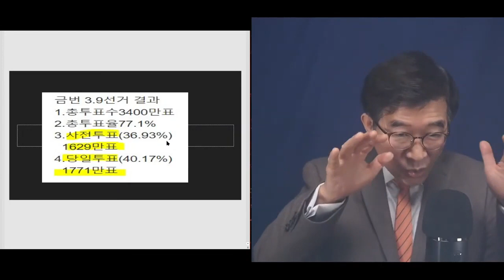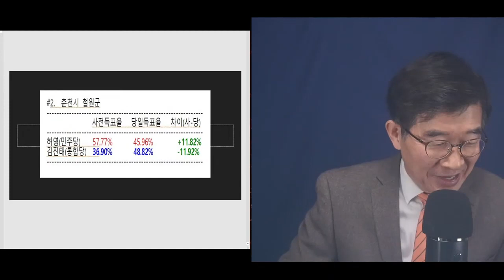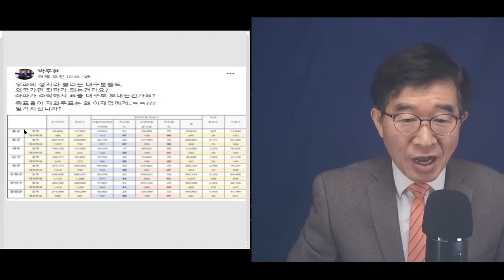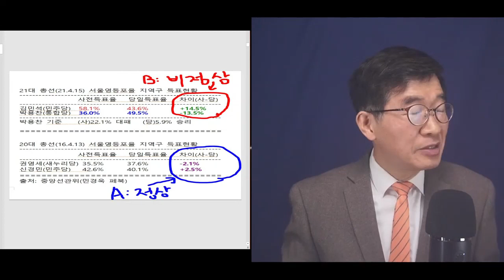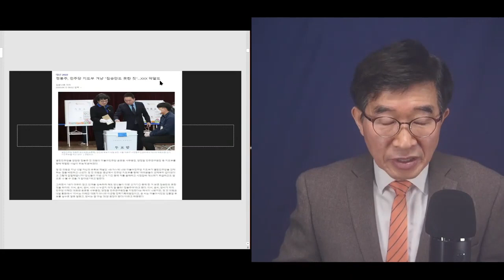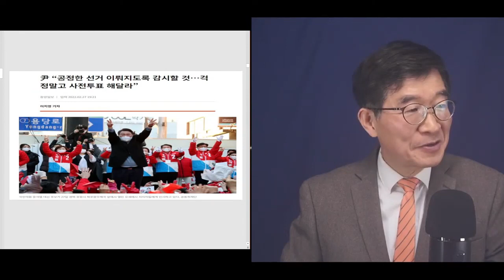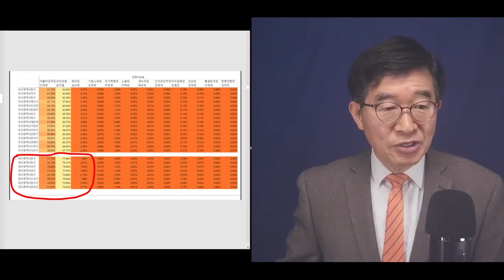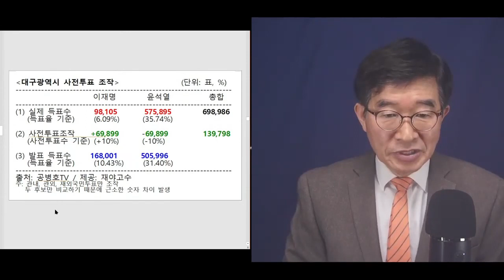3.9대선, 4.15총선의 판박이, 쌍둥이 / 도대체 간이 얼마나 크면 이렇게 할 수 있을까 / 4.15총선으로 홍역을 치루고 아우성을 쳤는데, 이제는 아예 내놓고 [공병호TV]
Bitcoin : 3MTW849AkP2ftLeSK2teZHMmzLu7Z83s9U